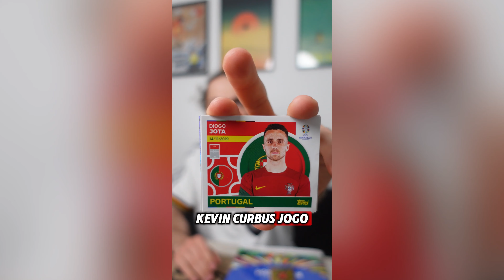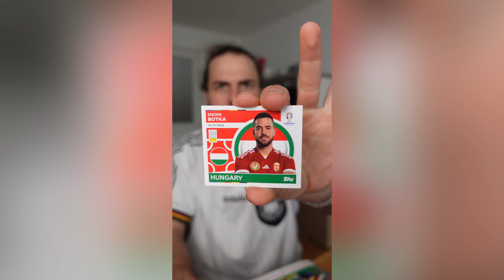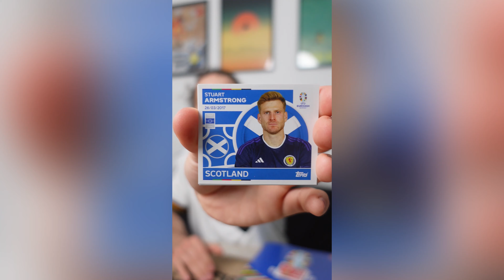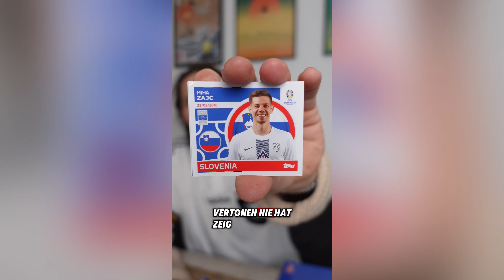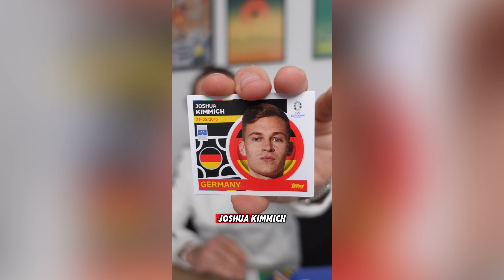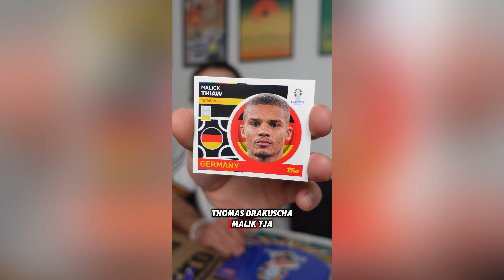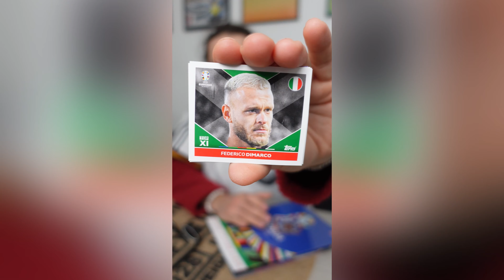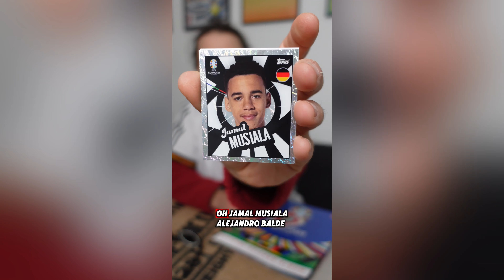Ich unboxe Topps Sticker Blind Bags bis Ronaldo kommt! (Part 2)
Alle Links zu den Produkten:

Für mehr, schaut auch in meinem Shorts Feed vorbei. Freue mich über euer Like und Abo, wenn es euch gefällt!❤️

***MEIN EQUIPMENT***

Vlog Stativ: *
Vlog Kamera: *

Lampen (Softboxen) *
Videobearbeitung: Adobe Premiere Pro